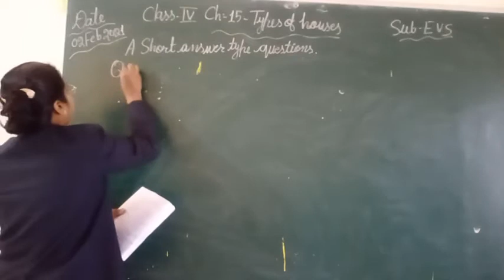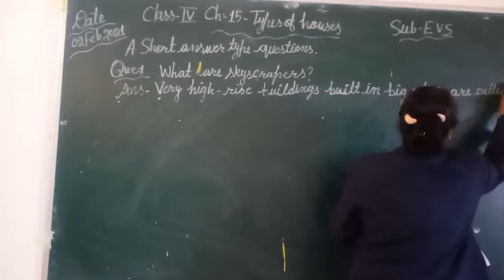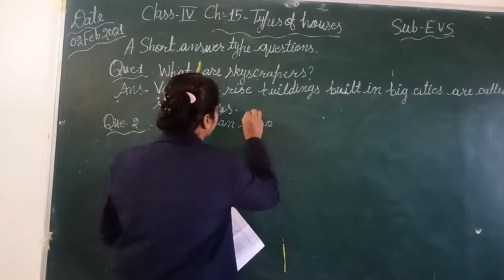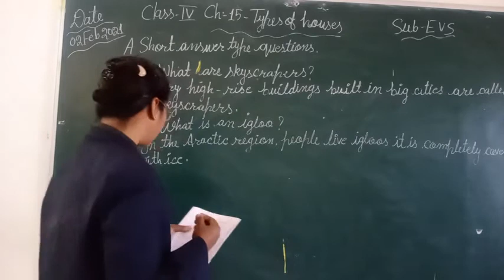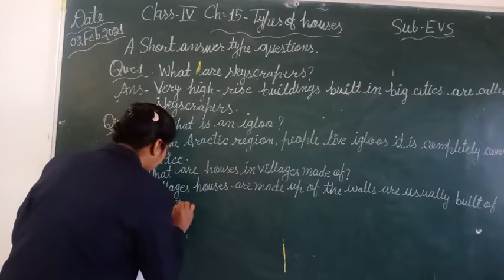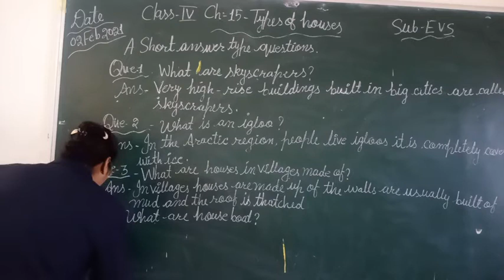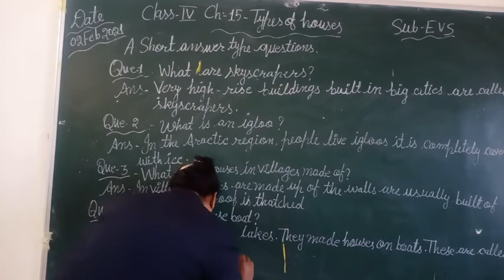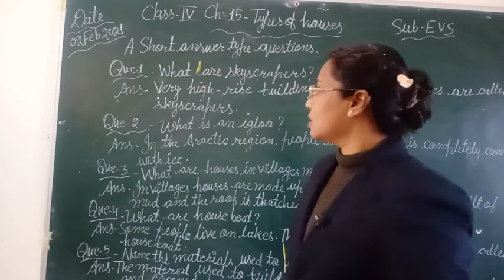Types of houses# class IV EVS Ch 15#Short answer type questions#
Published On 02 February 2021(Holy Faith International Publication)